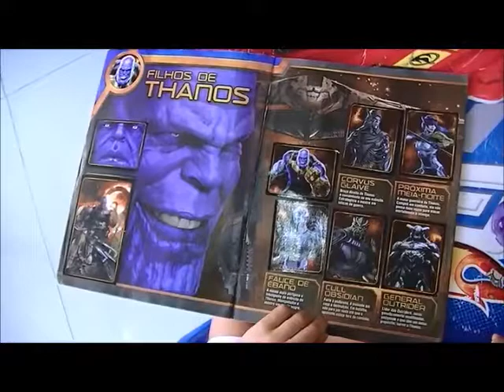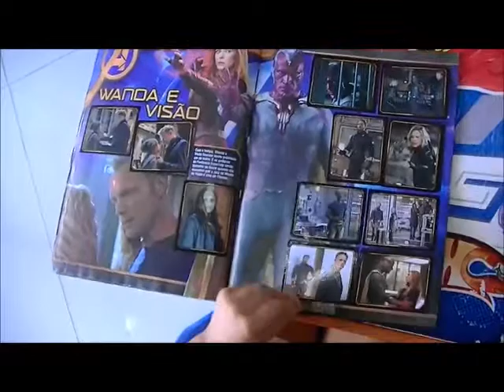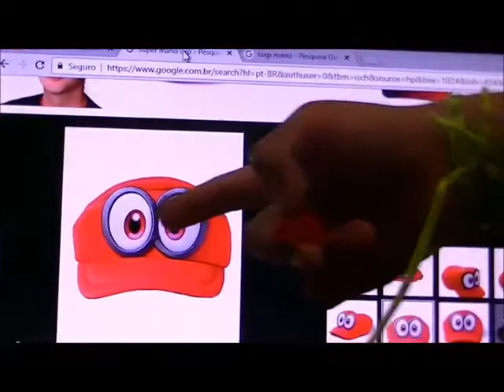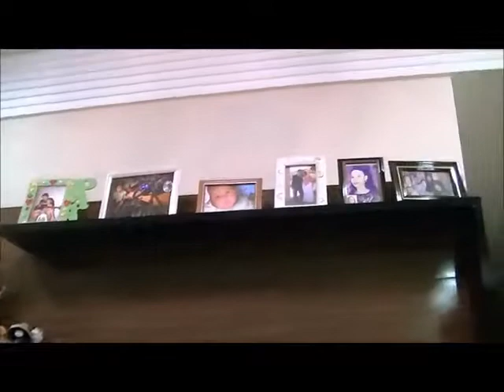Batman Neto completa o album dos Vingadores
Batman Neto completa o album dos Vingadores e faz outras coisas.